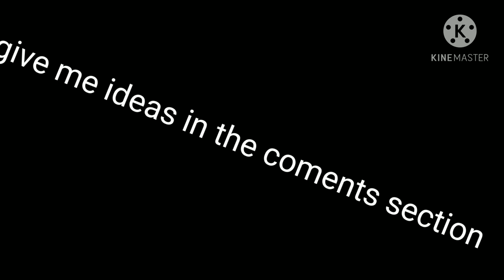give me ideas